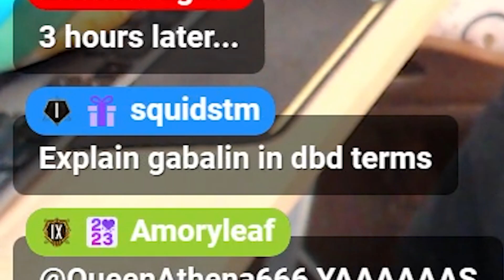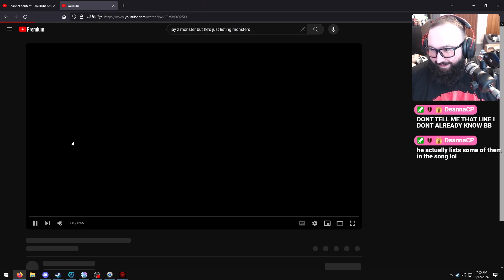Sooo...I went to prison (in game) | Lethal Company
Sometimes the world really do be a vampire